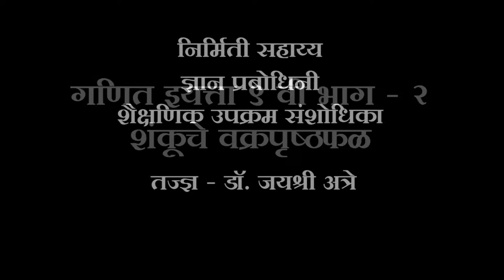इयत्ता ९ वी - शंकूचे वक्रपृष्ठफळ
सहयोग - डाॅ. जयश्री अत्रे